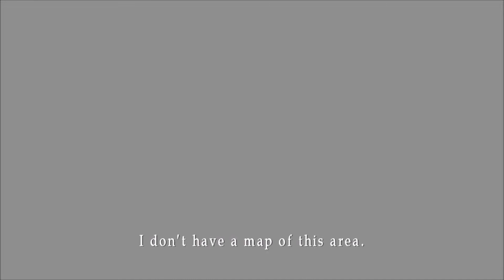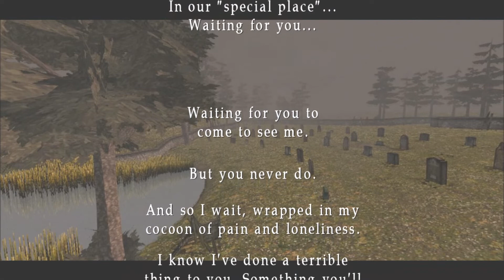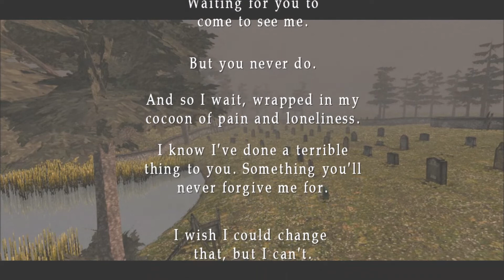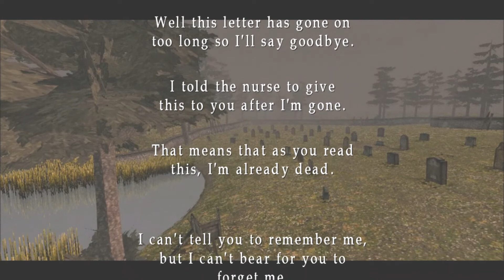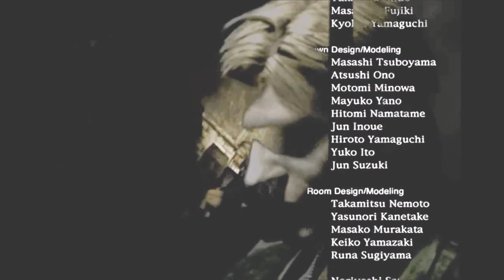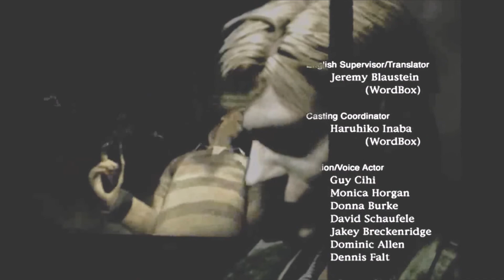ITS TIME TO LEAVE | Silent Hill 2 #8 (END)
EVEN IN SCARY TIMES AND IN FORGIVNESS A POKEMON CODE WILL STILL SHOW UP

Rixxalight is back with more Silent Hill 2 Where today we get to the bottom of Everything. We find out something about Pyramid Head, and What Maria is all about it. Well only if you're smart that youll figure it out. But the main thing we find out; is what really happened to Mary all those years ago.

Normal Outro Track: The Animal Inside by Sinyells